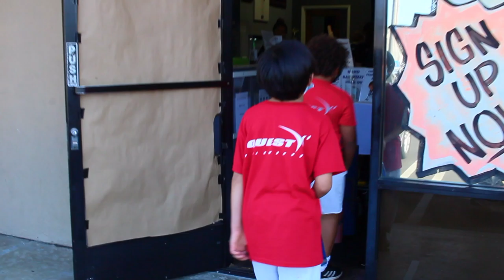Blackbelt Candidates 1st Endurance Training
Aeutto is one of the Black Belt Candidates for this coming April 2021 Ceremony. In order for him to be officially pass, he needs to attend and get the training for the said belt. One of those trainings is ENDURANCE. It is one of the toughest skills that they need to at least master before the BB Ceremony. I am pretty sure, Aeutto will be able to accomplish his goal and I'm hoping that he will continue it till he reaches the 4th Dan in Black Belt. In any case, I am here to support him and do all my best to be there for him. God bless us all.